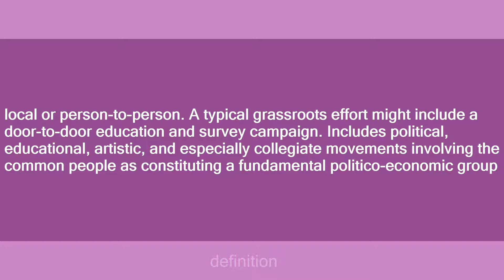grassroots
Slang flashcards: